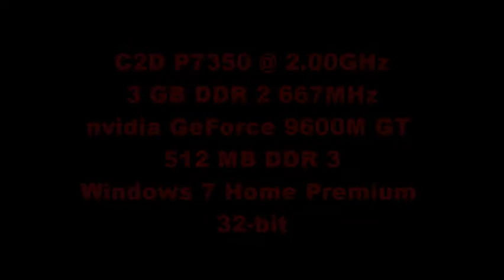Mafia II on Acer Aspire 5930g - Czech version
Joe je trocha opilej potom, co byl Marty zabit a tak ho Vito jede vyzvednout...

Joe is a little bit drunk after Marty was killed so Vito goes pick him up...

Sorry for that aspect ratio (movie maker